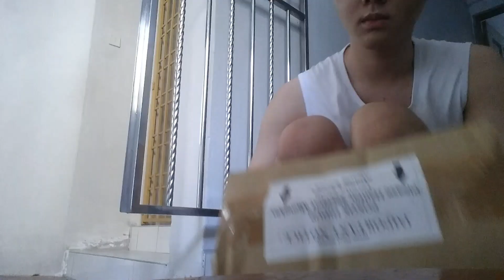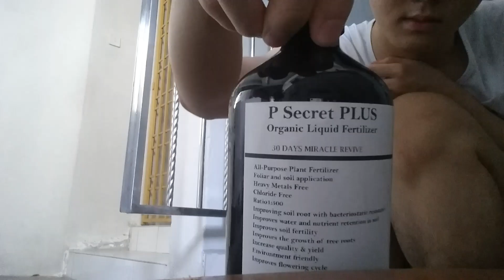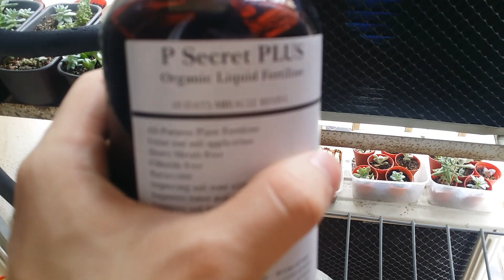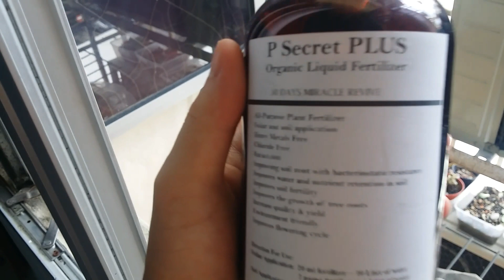Succulent Unboxing video #16 (Testing with Fertilizers) / Whilly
Hi , I'm a succulent beginner and I got addicted to them after getting my first one . So now I've got more succulent and I've become more experienced with succulent plants !!

In this video I will be unboxing Kalanchoe tomentosa brown  . In this video I showed a fertilizer I used and its effect and benefits  . I also did a 39 days update video on the plant !

App used to edit : VLLO